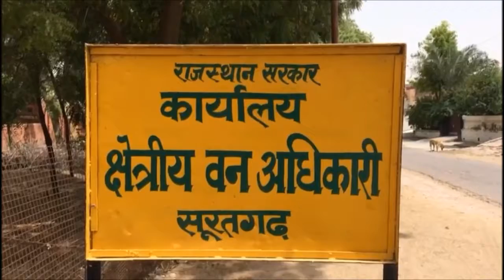श्रीगंगानगर में वन विभाग ने किया 9 को गिरफ्तार, करते थे नेवले का शिकार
श्रीगंगानगर के 9 एनआरडी क्षेत्र में वन विभाग की टीम ने कार्रवाई को अंजाम दिया. इस दौरान टीम ने 8 लोगों को गिरफ्तार किया,.,,, .ये लोग नेवले का शिकार करते थे. टीम ने आरोपियों के पास से कई सामान भी जब्त किए.